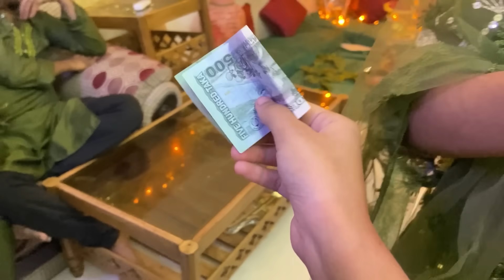আজ বড় ভাইয়ার মেহেদী সন্ধ্যা।Vlog-33|mehendi programe|sanjana islam